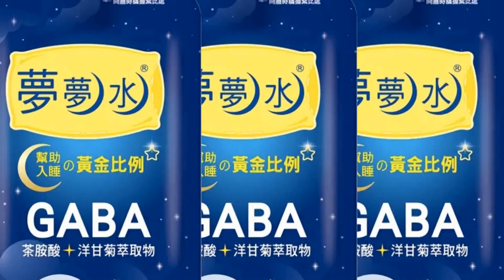【每日必看】破冰之旅!中印衝突來最高級別訪問!王毅拋"3點思路"意味?@中天新聞CtiNews 20220326